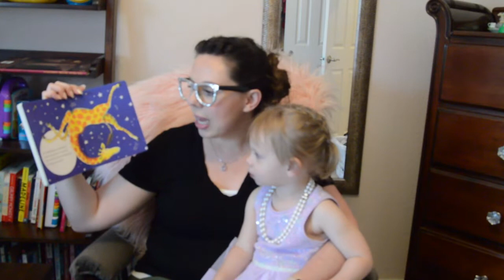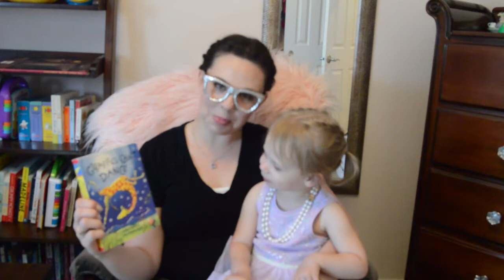Tiny Tot Dance and Story Time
Hello Brighton Crossing!
Today we are helping the little ones stretch while dancing to Head, Shoulders, Knees and Toes. Then we read Giraffes Can't Dance by Giles Andreae and Guy Parker-Rees.